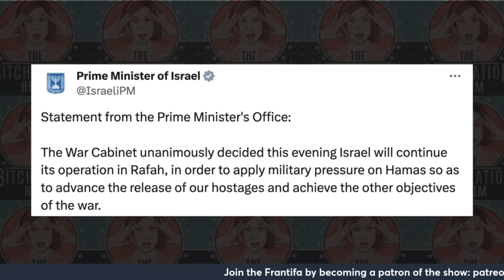Israel Pummels Rafah While Rejecting A Ceasefire Deal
The first week of May, Hamas agreed to a temporary ceasefire and prisoner exchange. So why is Israel continuing to destroy the last safe zone in Gaza? It’s because the Netanyahu government is not interested in peace, and only superficially interested in keeping the hostages alive. Instead, they are much more interested in carrying out their final solution to the problem of Palestinian people living in Gaza, by killing as many as possible while displacing and starving the rest.

In response, the Biden administration has decided to halt the delivery of 3,500 bombs weighing 2,000 pounds apiece. President Biden says he worries they could be used to inflict mass casualties… because they already have. Still, any modicum of pushback against the Israeli military plans has quickly turned into  “Biden is Hamas” in the eyes of both the Israeli and the American right. This public distance between the two regimes is beneficial to both: Biden finally gets to pretend that he is the adult in the room and unwilling to give Israel a blank check (of course, much too little, much too late) and the Israelis can now stop pretending that they want anyone other than Trump in office. Deal?

Tip the show:
Cash-App: @TBRLIVE

Thanks to Paige Omek & Max Inhoff